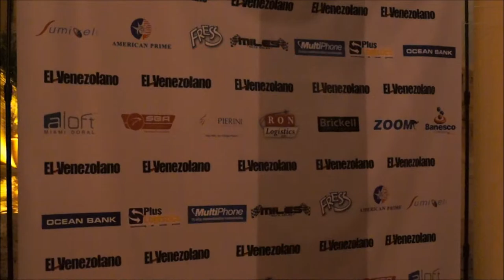Gala por los 21 años de El Venezolano. El Alcalde Luigi Boria Entrega Proclama Dia del Venezolano.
El Alcalde Luigi Boria En la celebración de los 21 Años del Periódico el Venezolano, Hizo entrega de la proclama de la ciudad del Doral declarando el día 26 de Octubre día del Periódico El Venezolano. Reconociendo de esta forma el aporte que El Venezolano le a dado a la Ciudad del Doral como a todo el  Condado de Miami Dade. Aprovechando La Celebración por los 21 años del Periódico.